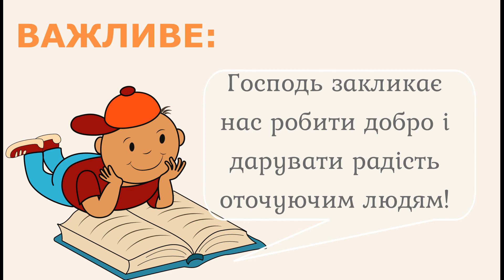12 листопада / ЯК ДРУЖАТЬ «МОРСЬКІ КОНИКИ?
Читає Паламарчук Олександр, м. Київ.